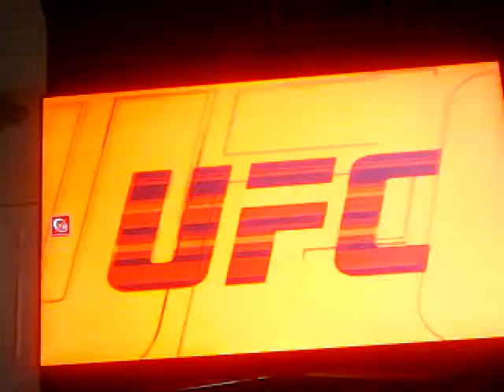BuCk WiLd plays UFC 2 Bo Hodges 17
Sorry Rihanna